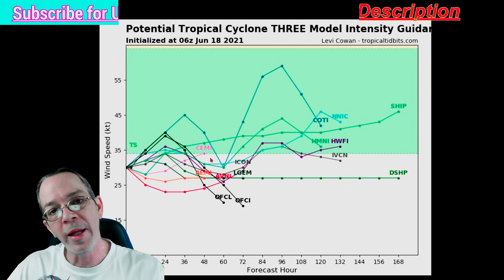Tropical Storm Warnings! - The WeatherMan Plus Weather Channel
National Hurricane Center Cones & Warnings 00:00
Wind gusts forecast 05:18
Rainfall totals 06:40
Watches, Warnings & Storm Intensity 09:57

Music is by Jason Upton as he was filled with the holy spirit!

Tropical Storm Claudette Warnings! - The WeatherMan Plus Weather Channel